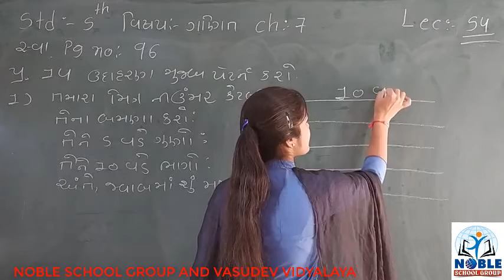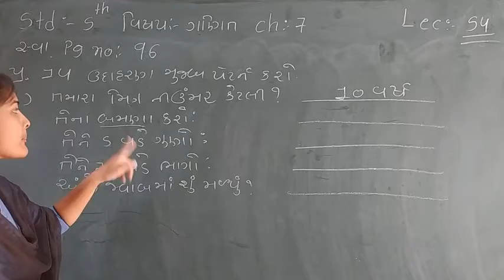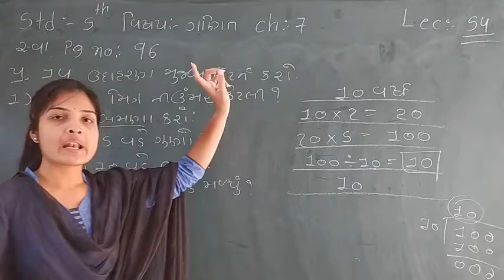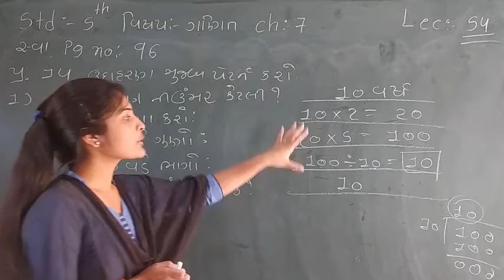Standard - 5 mathematics Ch-7 Lecture - 54 By Leenamadam